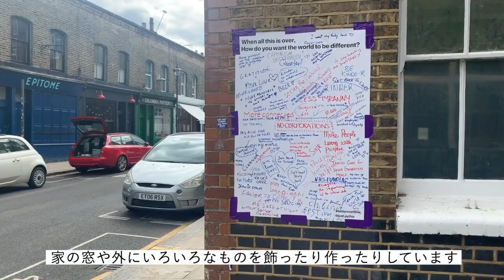ダニエル・ナダフィさんからのメッセージ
2009年（キジムナーフェスタ時代）の日英韓共同制作『ヨーグルトをさがして』に参加したイギリスのパフォーマー、ダニエル・ナダフィさんからのメッセージです。ロンドンの街の様子も撮ってきてくれました！

Here is the message from Daniel Naddafy, a performer from the UK who took part in our Japan-UK-Korea co-production 'Looking for Yoghurt' in 2009 (when our festival was still called Kijimuna Festa). He included some clips from streets in London!

=== ricca ricca*festa ===

りっかりっか＊フェスタ（国際児童・青少年演劇フェスティバルおきなわ）は、毎年夏に沖縄県那覇市で開催されている、ファミリー向けの国際舞台芸術フェスティバルです。2020年は5月の開催を予定しておりましたが、新型コロナウイルスの影響で2021年3月に延期されております。フェスティバルの最新情報は、ウェブサイトやSNSをご確認ください。

ricca ricca*festa (International Theater Festival OKINAWA for Young Audiences) is an international performing arts festival for families which takes place every summer in Okinawa, Japan. In 2020 the festival was supposed to take place in May, but due to COVID-19 it has been postponed to March 2021. Please find the latest information from the festival on the website and social media.

=== エーシーオー沖縄 / ACO Okinawa ===

りっかりっか＊フェスタを主催するエーシーオー沖縄は、1994年に設立された舞台芸術総合制作事務所です。人と人、人と地域を結ぶ「文化」の役割を重視し「文化」による地域の活性化と豊かな環境づくり、芸術文化の発展をめざし沖縄を拠点に地域の文化を取り入れたオリジナル創造活動や時代を見据えた企画・制作事業を行っています。

ACO Okinawa, the host organisation of ricca ricca*festa, is a performing arts production company which was established in 1994. It values the role of ‘culture’ which connects person with person, and person with community. With the aim of developing arts and culture, ACO Okinawa produces various arts project with elements from local cultures in Okinawa and awareness to current era.